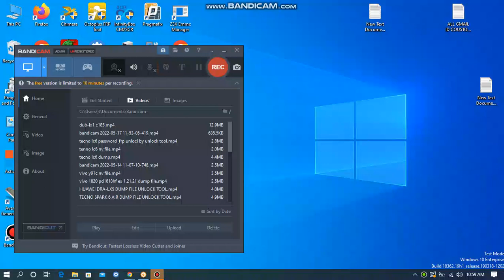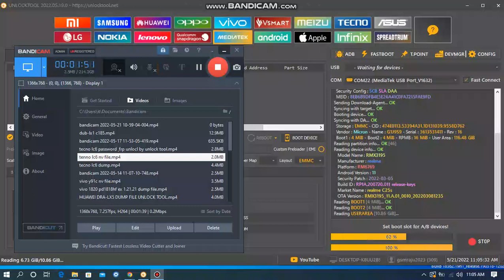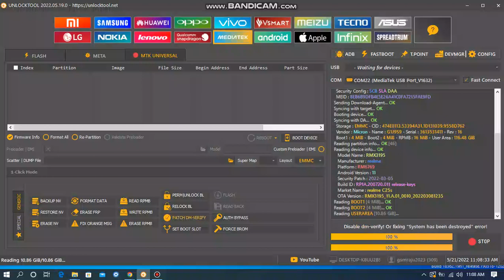REALME C25S RMX3195 DUMP FILE USB METHOD NO NEED UFI+JTAG FREE FILE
Robi1177
MY FB ID